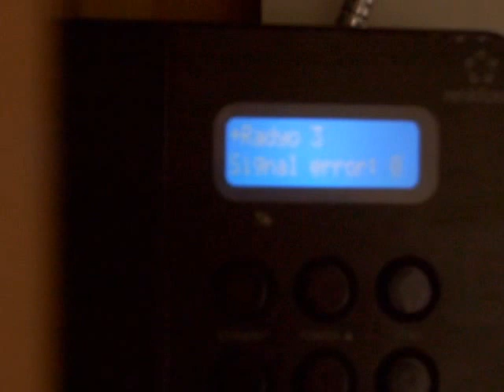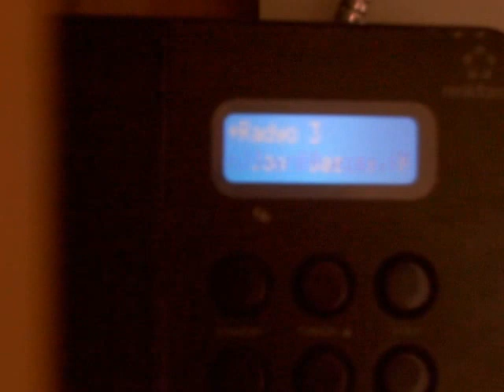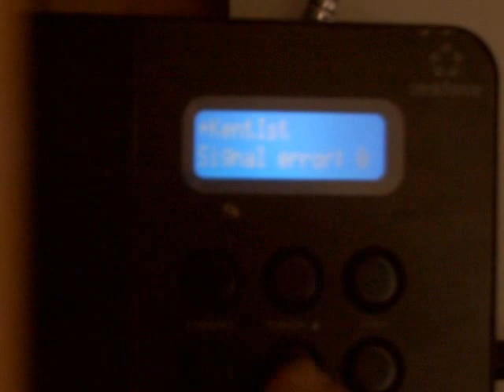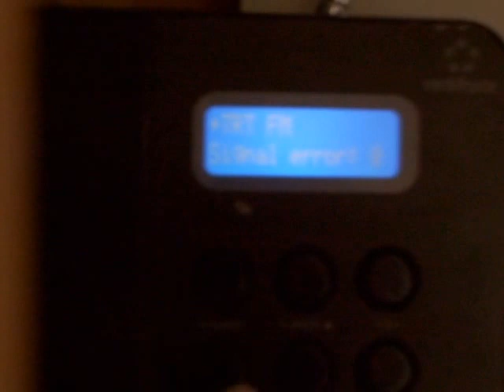29 04 2017 TRT DAB+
TRT DAB+ reception in Varna / 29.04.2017